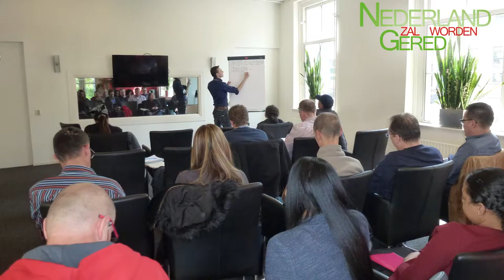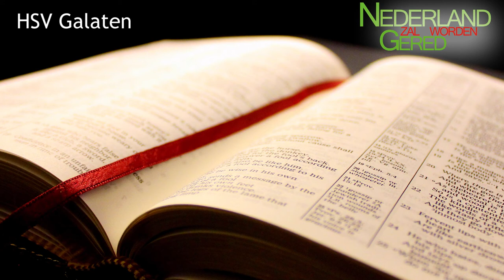Voorleesbijbel ⭐ HSV NT 09 - Galaten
📙 Het bijbelboek Galaten in de Herziene Staten Vertaling (HSV) voorgelezen door Stichting Nederland Gered.

🎯 De voorleesbijbel HSV kan ook als losse MP3 bestanden worden gedownload via de website of via de Podcast.

🔥 Het doel van stichting Nederland Gered is samen te vatten in deze kernzin welke in de statuten is opgenomen: "Iedere inwoner van Nederland bekend maken met het reddende, genezende en bevrijdende evangelie van Jezus Christus in woord en in kracht zodat zij ervoor kunnen kiezen om Hem te volgen".

🏆Concreet richt Stichting Nederland Gered zich puur en alleen op Nederland. Daar brand ons hart voor en daar heeft God ons voor geroepen. Stichting Nederland Gered heeft vier kernactiviteiten waarmee het Nederland wil veranderen door het kostbare bloed van Jezus:

1⃣ Spreekbeurten in kerken/gemeenten, conferenties, samenkomsten en jeugdgroepen.
2⃣ Het geven van evangelisatie training voor kerken/gemeenten
3⃣ Maken en verspreiden van modern, nieuw evangelisatiemateriaal
4⃣ Openlucht Evangelisatie campagnes in Nederland